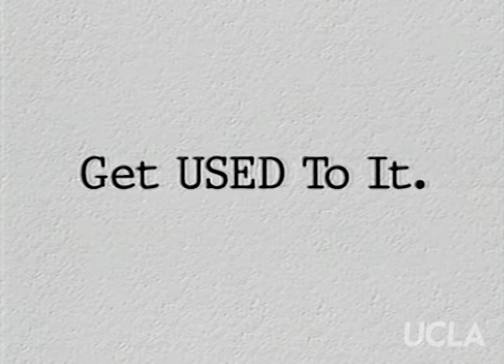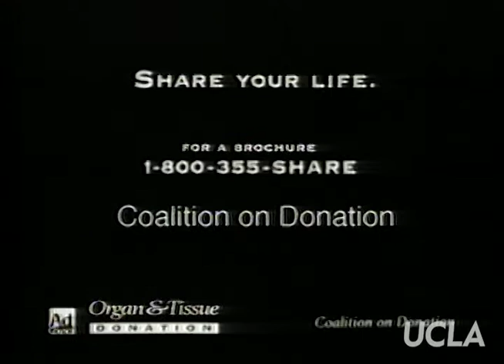Get Used to It: Ep. 30, "Sex, Genderbending, and Videotape"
Get Used to It: Ep. 30, "Sex, Genderbending, and Videotape." Original air date: November 1995. Host: Sheila James Kuehl. Guests: Connie Norman, Chris Tanner, Unhei Kang.